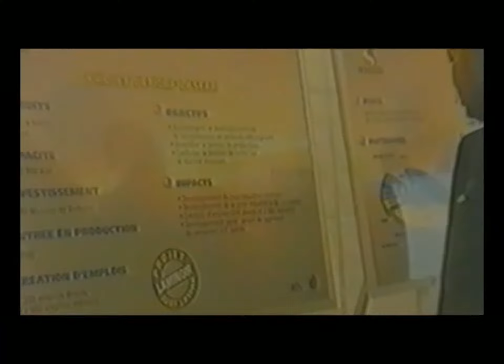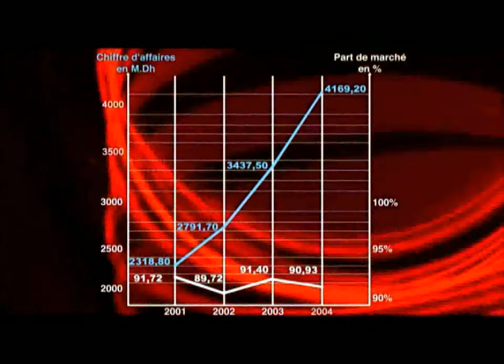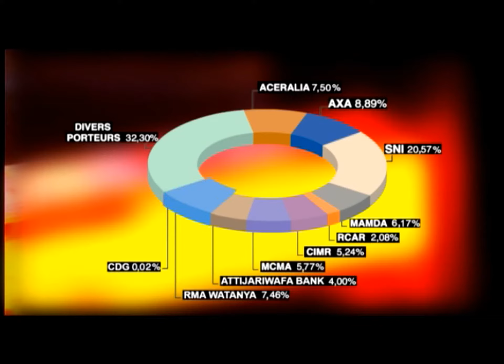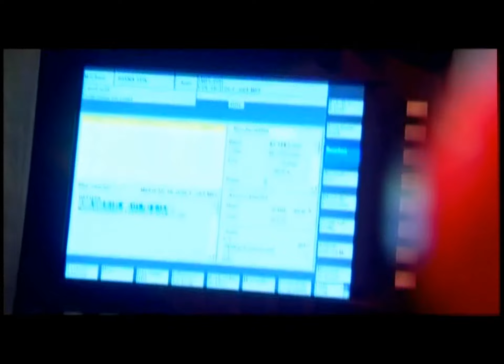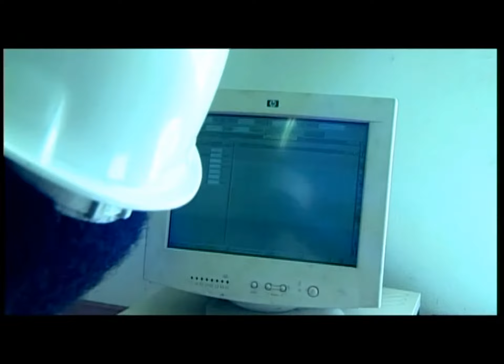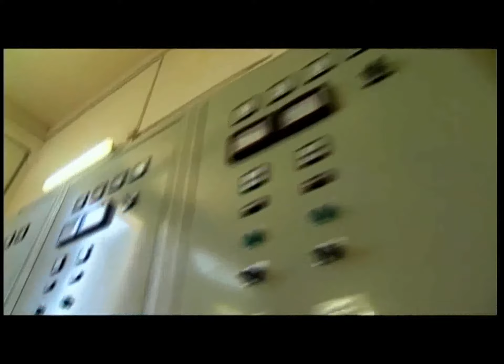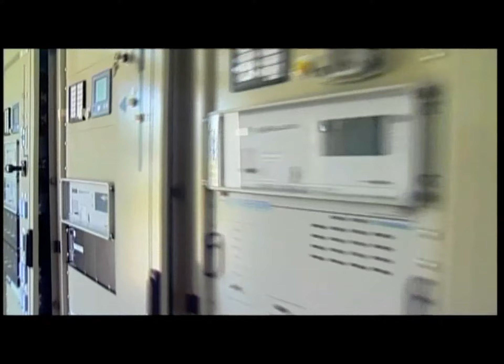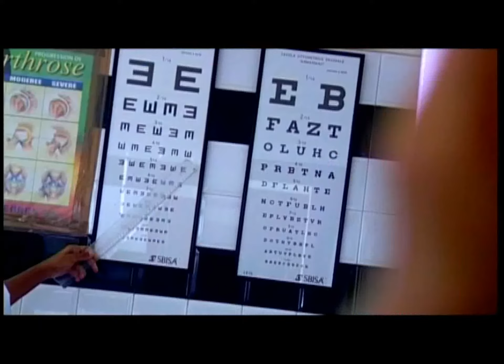SONASID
Film institutionnel